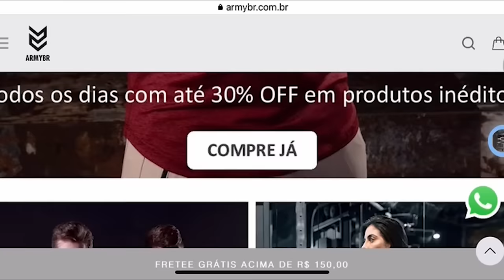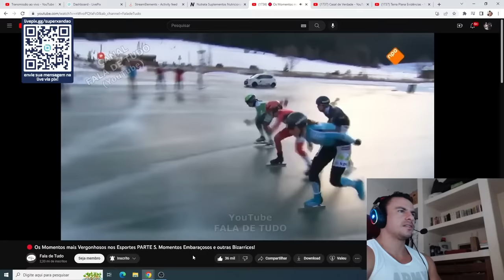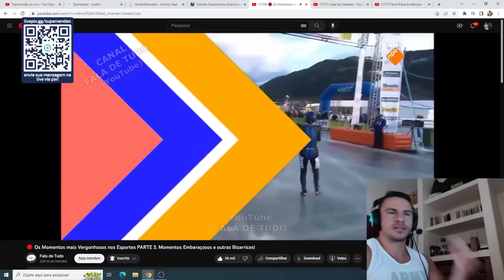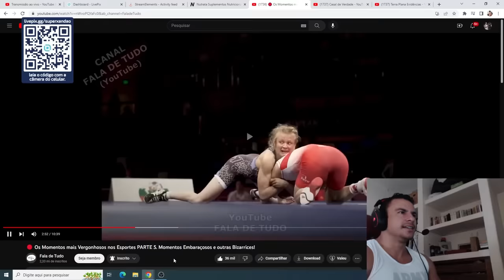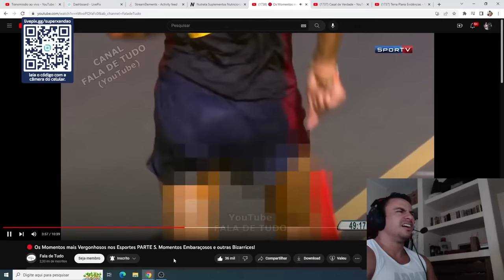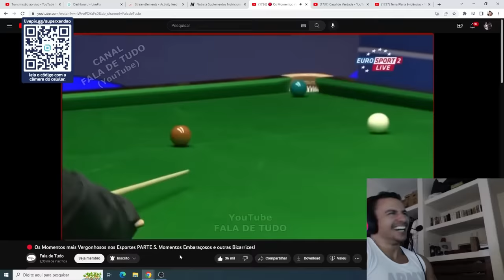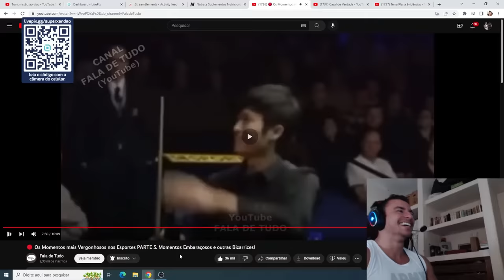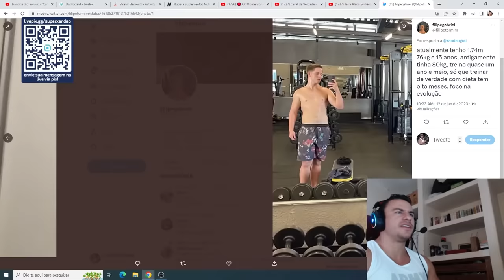SUPER XANDÃO REAGINDO OS MOMENTOS MAIS VERGONHOSOS DOS ESPORTES - CANAL FALA DE TUDO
OS MELHORES SUPLEMENTOS COM SABOR E QUALIDADE, VOCÊS SÓ ENCONTRAM